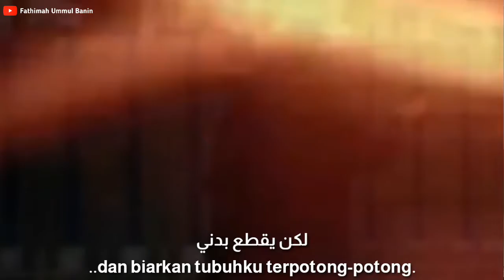ياليتني هناك في كربلا ياليتني - المنشد حسين علامة Oh seandainya aku di Karbala - Hussein Alame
كعابس أنا
Oh seandainya aku seperti Abbas

حب الحسين أجنني
cinta pada Al-Husain (as) membuatku gila.
وأفرح كجون
aku akan amat bahagia seperti Joun..

oh betapa bahagianya aku seperti Joun
عبدا إذا أرادني
jika sebagai seorang budak ia memilihku.
jika sebagai budaknya ia memilihku

 ياليتني هناك
Oh seandainya aku di sana..

..في كربلا ياليتني
..seandainya saat itu aku berada di Karbala.

و عن ظهر الجواد
dan dari (atas) punggung kuda..

سهم العدا أكبني
..panah musuh merobohkanku.

فيسلم الحسين
lalu Al-Husain as akan selamat..

و زينب لا تنحني
..dan Zainab pun tak dihinakan.

و يسلم الرضيع
bayi Abdullah Ar-Radhi pun selamat..

لكن يقطع بدني
..dan biarkan tubuhku terpotong-potong.

حسين (ع) حسين (ع)  حسين (ع)
Husain (as) Husain (as) Husain (as)

مولى حسين (ع) حسين (ع)  حسين (ع)
Tuan Husain (as) Husain (as) Husain (as)